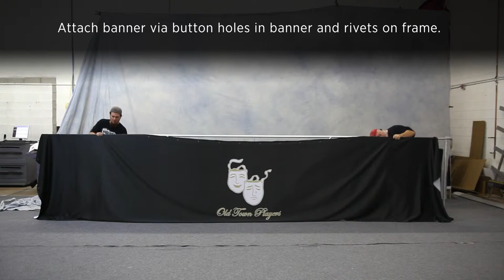Wall Mount Frame and Print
This frame and cloth print sets up in about 8 minutes.  This was designed to mount to the wall with four 3/8" bolts.  The banner is intended to be removed and changed. Great for installation to the side of a wall of a large room like a church lobby.